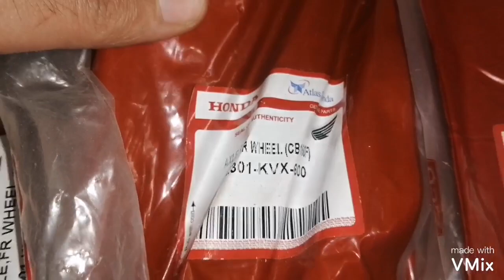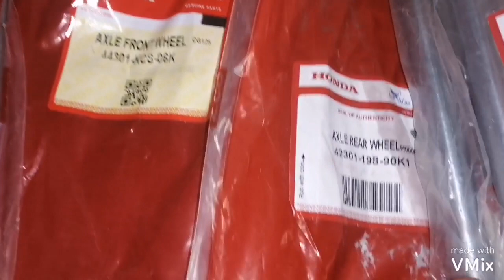CB150F Spare Parts Genuine Atlas Honda